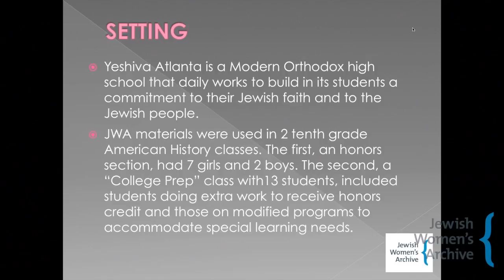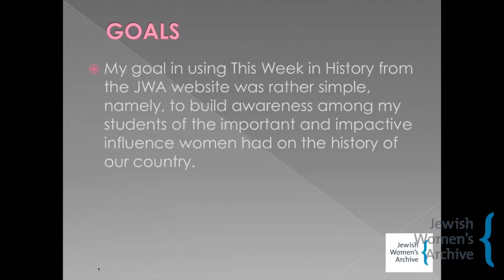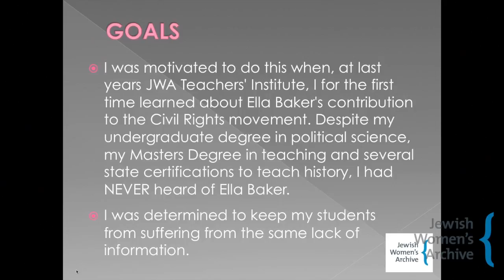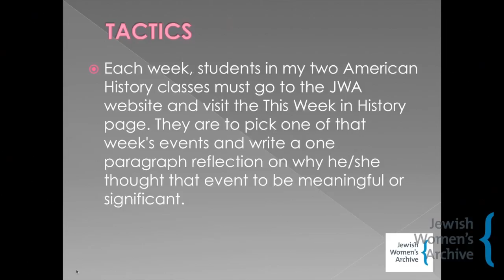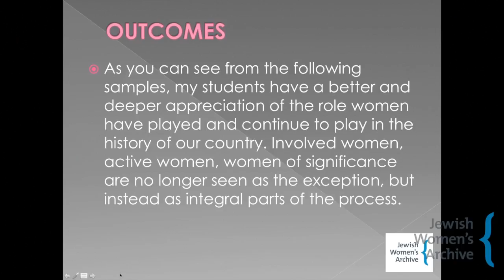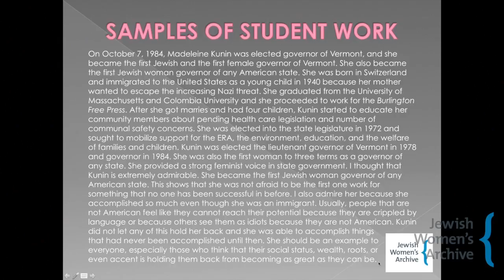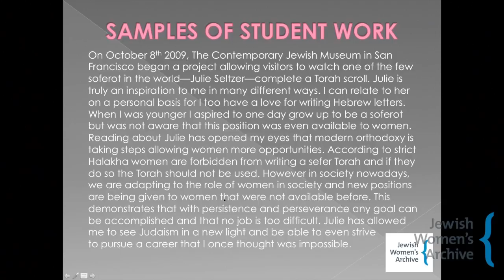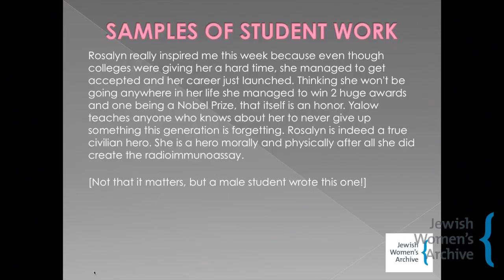Teachers Tell All: Voices from the Field -- Reuven Travis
Rabbi Reuven Travis discusses his experiences using JWA's materials in his classroom during our May 2013 webinar.

Teachers Tell All: Voices from the Field was a virtual show-and-tell of best practices for educators. Several educators from JWA's education community gave short presentations about the ways they have used JWA's materials in various settings. The program was hosted by Etta King, JWA's Education Program Manager.